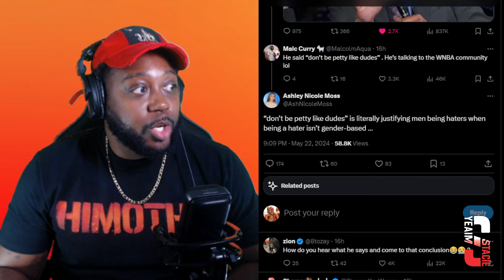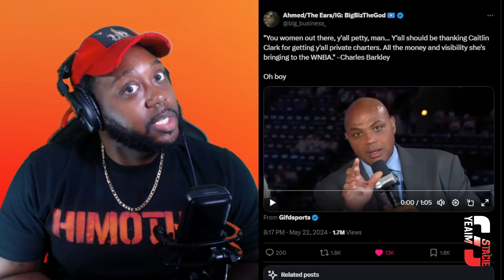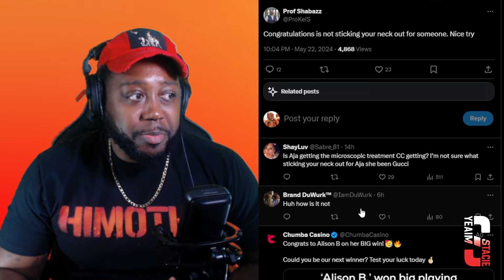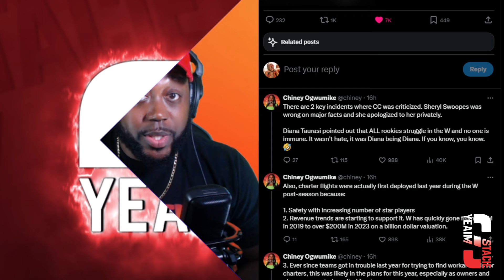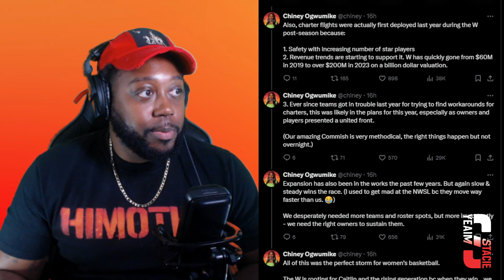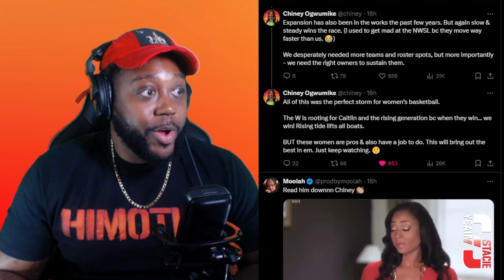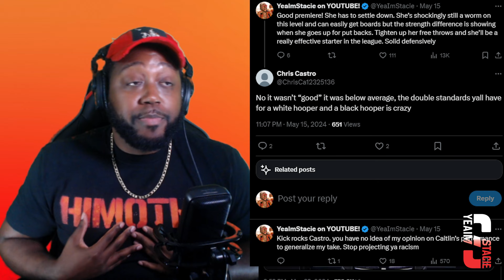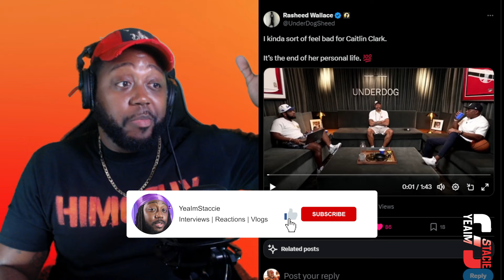Lebron James & Charles Barkley Get Backlash for Defending Caitlin Clark!